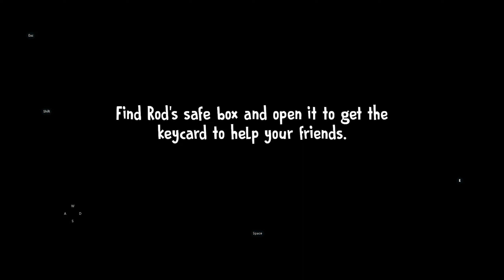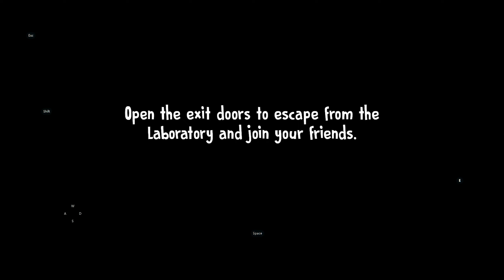ICE CREAM 7 BUT I'M LOST | ICE CREAM 7 GAMEPLAY(FAN MADE)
ICE CREAM 7 BUT I'M LOST | ICE CREAM 7 GAMEPLAY

Game Name - Ice Cream 7